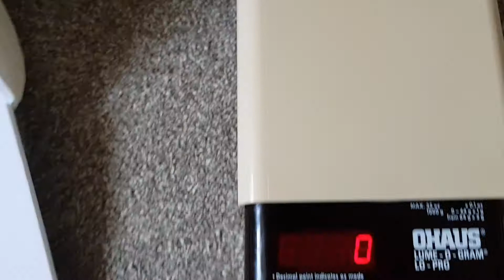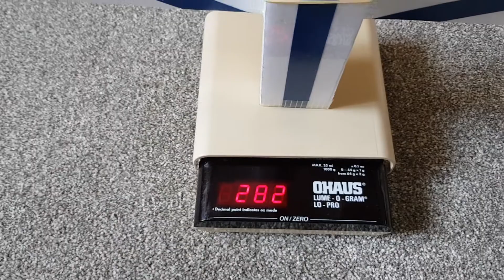XJET Outlaw 250 FPV Foamboard Radio Control Model Plane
How I built my Xjet 250 with inboard servos and gyro